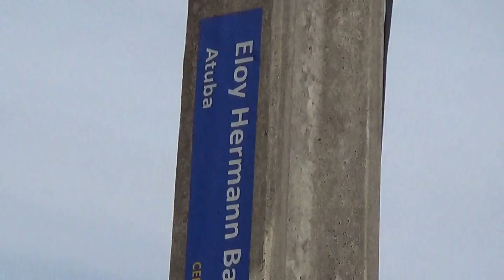Identificação de rua Eloy Hermann Bach 20180609100932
ECOMUN, plantio de árvores, Dia Internacional do Meio Ambiente, SANEPAR, CAP – ECOMUN, Grupo Escoteiro Pingo d’Água, PUC PR, EM Frei Egídio Carlotto, Col Bom Jesus, LCC Batel, Ora Pro Nobis, Pinhais